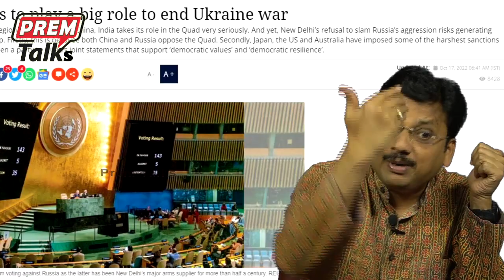భారత్ దీనికి పరిష్కారం వెతుకుతుందా | Do You Think India Will Solve This Issue